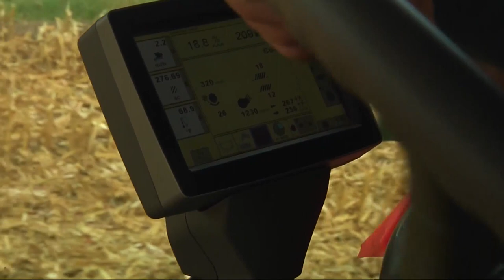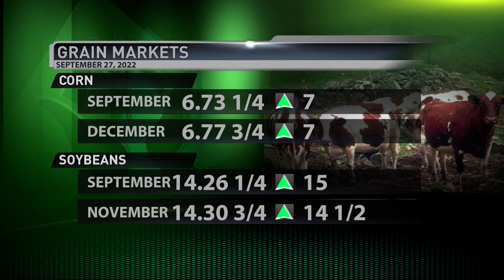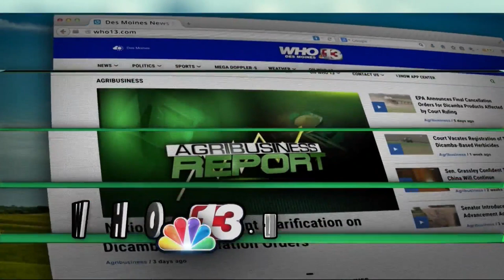2022 harvest season begins behind schedule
How much of a delay you ask?  Thankfully David Geiger is here to provide the answer.